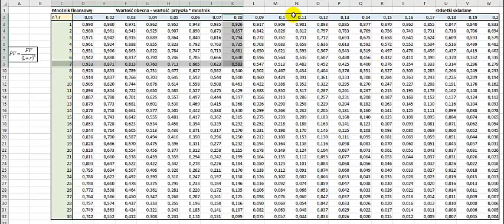Tablice finansowe wartość obecna odsetki składane mnożnik kalkulator - jak korzystać przykład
Film dotyczy tablic finansowych i w szczególności wartości obecnej odsetek składanych oraz mnożnika. Film jest przykładowy i pokazuje, jak korzystać z kalkulatora, aby obliczyć wartość obecną.

W filmie wyjaśniam pojęcia takie jak wartość obecna i odsetki składane, a także pokazuję, jak korzystać z mnożnika, aby uzyskać wartość obecną. Ponadto, omawiam konkretne przykłady, aby ułatwić zrozumienie tej koncepcji.

Ten film jest przydatny dla tych, którzy chcą nauczyć się, jak korzystać z tablic finansowych i kalkulatorów, a także dla tych, którzy chcą poszerzyć swoją wiedzę w zakresie ekonomii. Z pewnością będzie to cenny zasób dla studentów ekonomii lub osób, które interesują się finanse osobiste.

Zapraszam do oglądania i udostępniania filmu swoim znajomym, jeśli uważacie, że może on być dla nich przydatny.

Słowniczek:
Odsetki proste naliczane są od stałej podstawy z okresu początkowego, a odsetki złożone - od podstawy kapitału zwiększanej o dotychczasowe odsetki.
PV - (ang. Present Value) - bieżąca (obecna) wartość kapitału np. lokaty/kredytu
FV - (ang. Future Value) - przyszła (końcowa) wartość kapitału np. lokaty/kredytu
FVA - (ang. Future Value Annuitet) - przyszła (końcowa) wartość rent
PVA - (ang. Present Value Annuitet) - bieżąca (obecna) wartość rent
FVA - (ang. Future Value Annuitet) - przyszła wartość rent
"z dołu" - na koniec okresu np. miesiąca/roku - domyślny rodzaj płatności
"z góry" - na początku okresu np. miesiąca/roku - rodzaj płatności wyraźnie określony w treści zadania.